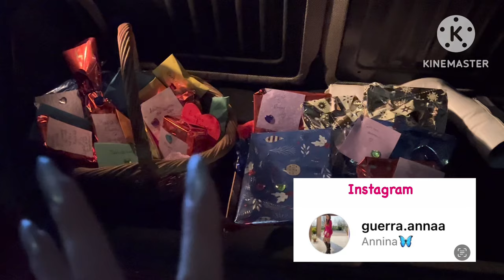Una parte molto intima e speciale di Annina / Sera della vigilia di Natale 🎅 🎄🌹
❣️Per qualsiasi cosa ( intendo se vuoi     parlare con me, raccontarmi qualcosa, tutto ciò che vuoi.. anche per CONSULTI PRIVATI con le carte (tarocchi) 🎴

Contattami pure ☀️☀️